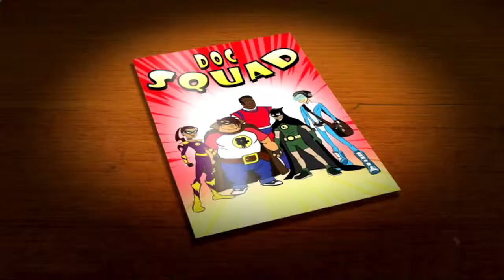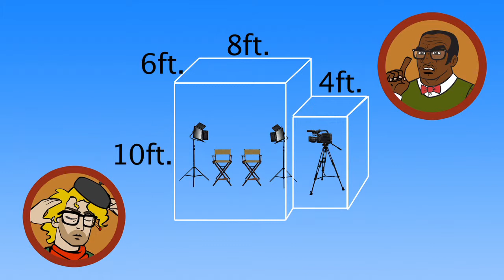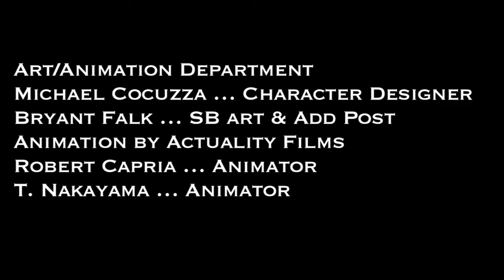Doc Squad Episode 1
Abacus and Ghostlight created this educational series for PBS Media.